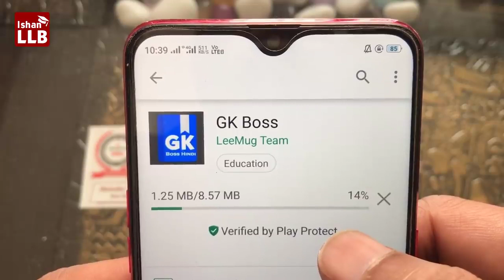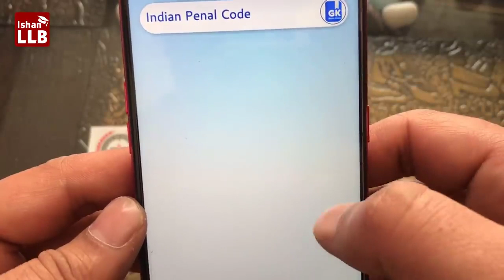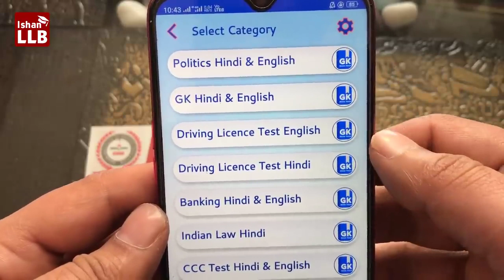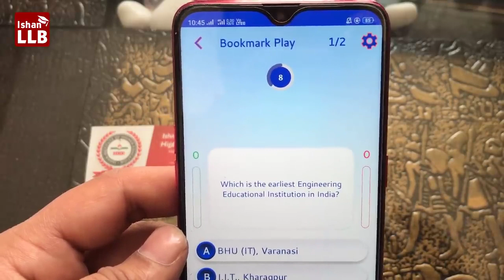Best GK Quiz Application for Competitive Exams | GK Boss App Review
video source Ishan LLB

GK Boss is a general knowledge application where a lot of topics covered. You can improve your knowledge or prepare your self for any competitive examination. This app is hosted on a live server so you will get daily updates without updating the application.

The app is divided into categories and categories divided into subcategories and levels. You have to complete the level to play next level. In every question you get 4 options, three are wrong and one is right. You have to find the right answer and you can also get help with 50:50 and audience lifeline which make this game very interesting.

GK Boss Features :

*Simple and beautiful design
*Background music
*Customize font size as per your need
*Vibration Option
*Covered a lot of categories
*Sub categories and levels
*Simple Hindi and English Language
*Timer system for answer
*50:50 lifeline which remove 3 wrong options
*Audience lifeline which shows audience poll
*Skip any question
*Point system (Right ans +5 points, Wrong ans -2 points)
*Beautiful Summary after level
*PDF Report Generation
*Bookmark your favorite question and play after anytime
*Share your result summary
*Online sever so get daily updates

Download GK Boss and you will never forget beautiful experience with this. If your student or general knowledge lover then this app is must and best for you.

shorturl.at/hsOQ6